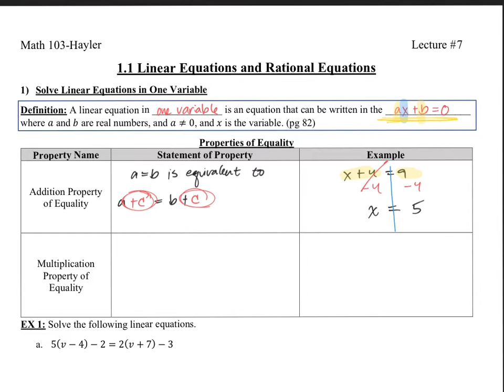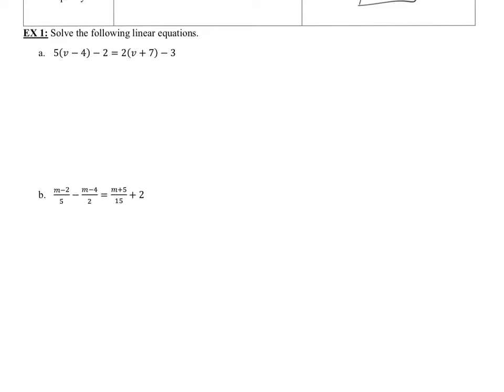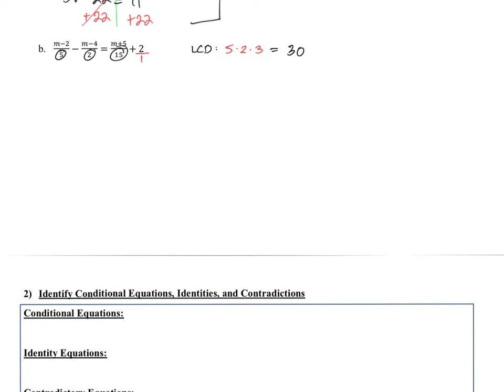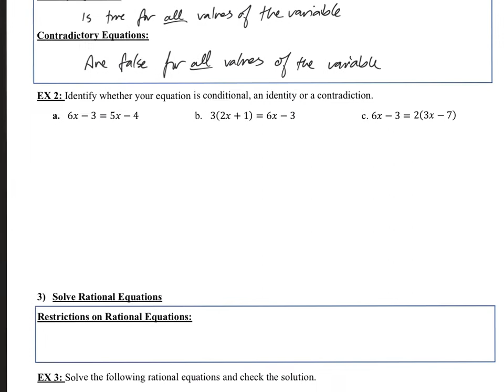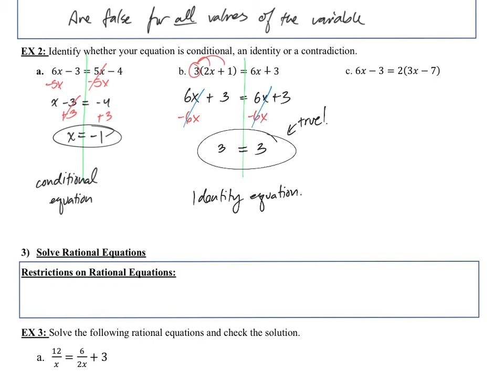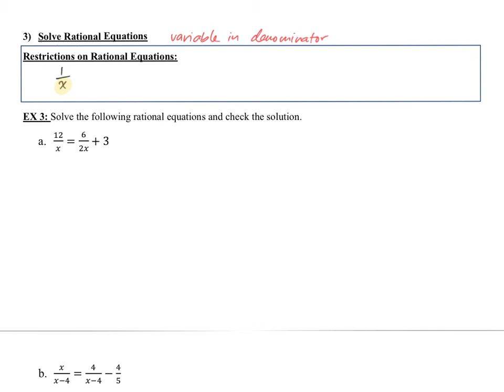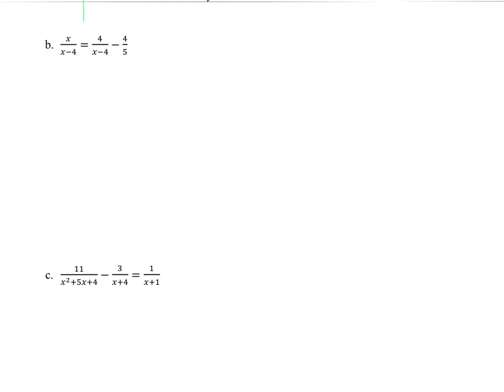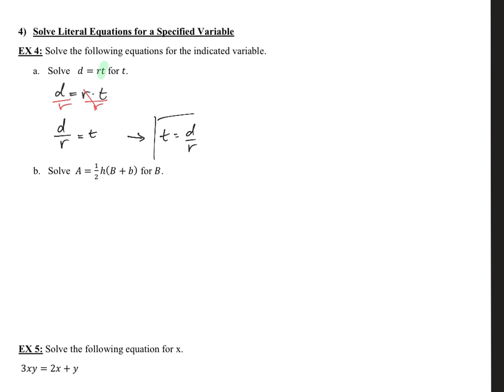Math103_1.1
This is the video for Section 1.1.